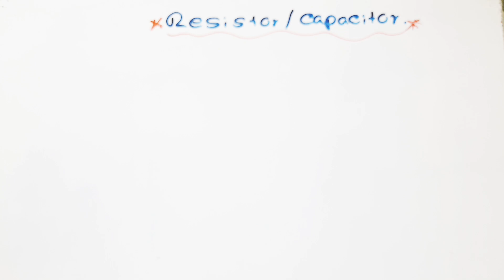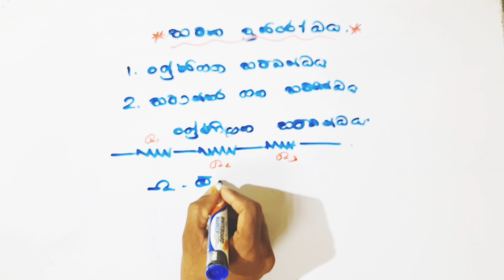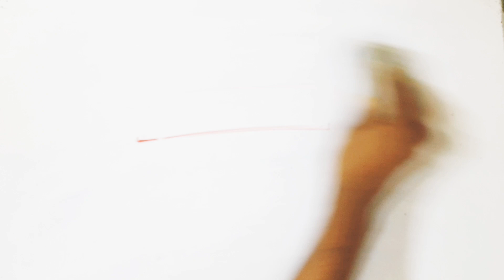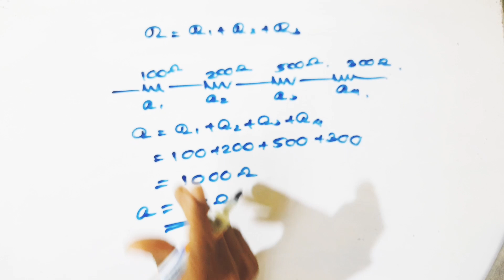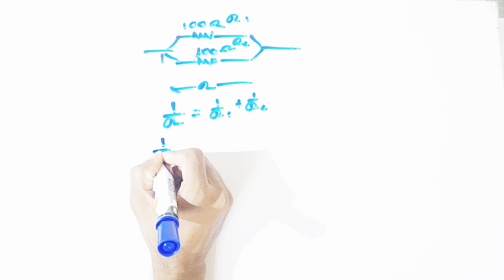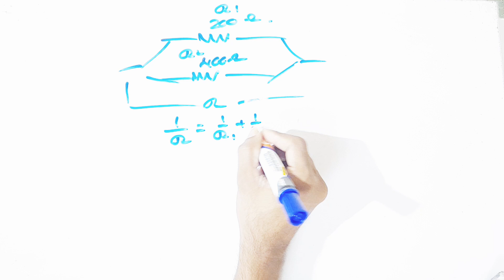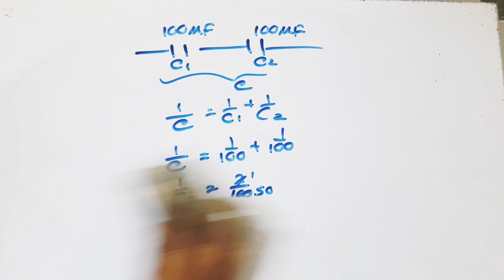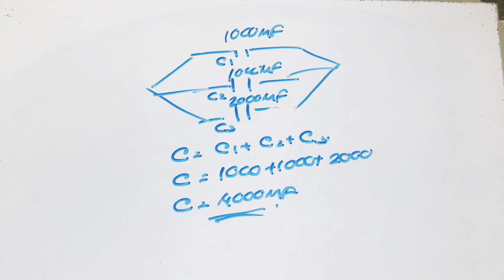Resistor & Capacitor වල අගයන් ගණනය කිරීම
ධාරිත්‍රත සහ ප්‍රතිරෝධක වල සමක ප්‍රතිරෝධය සෙවීම